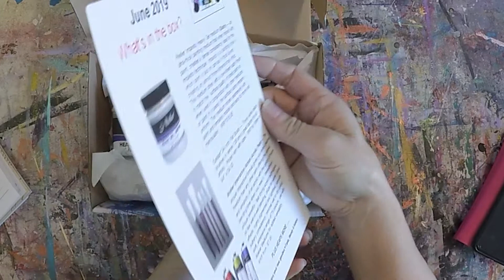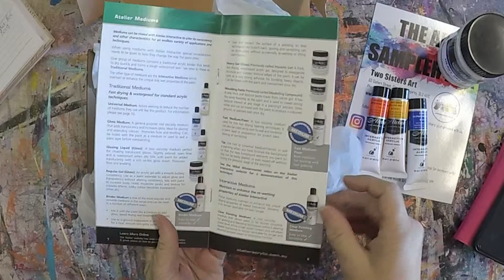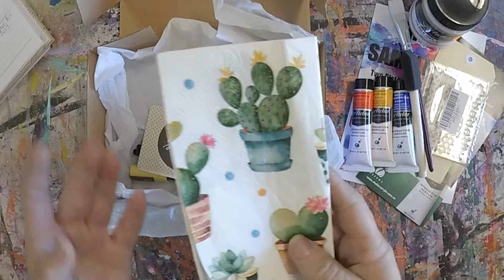Two Sisters Art Sampler Box June Unboxing with Tania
Watch as Tania shows you what is available in the Two Sisters Art Sampler Box for June 2019.